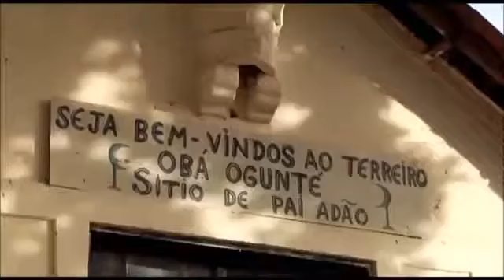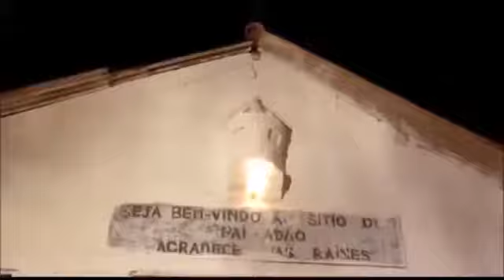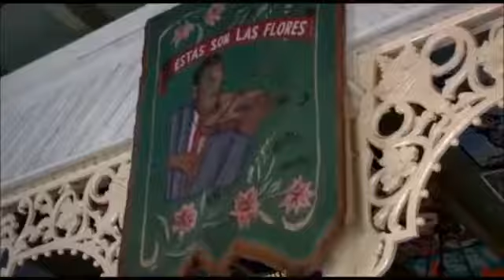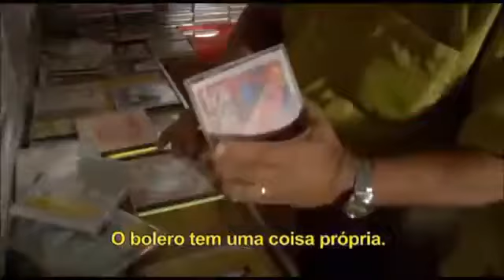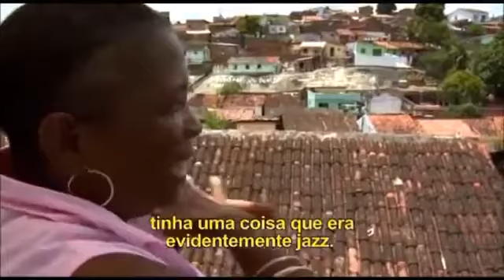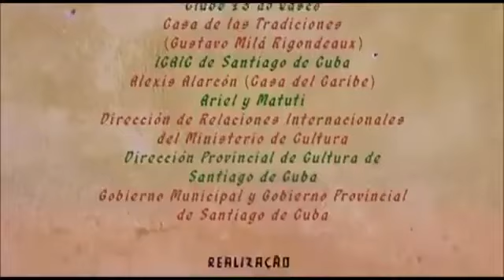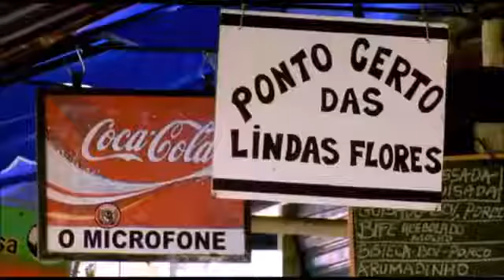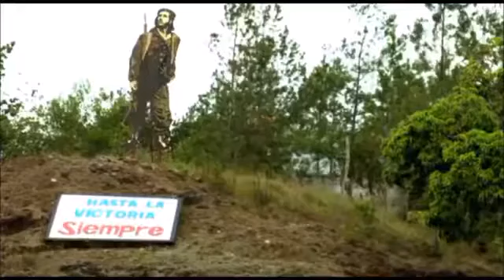Pernamcubanos Documentário Pernambuco Cuba . Filme Brasil CUBA